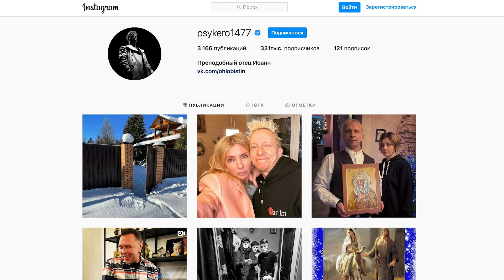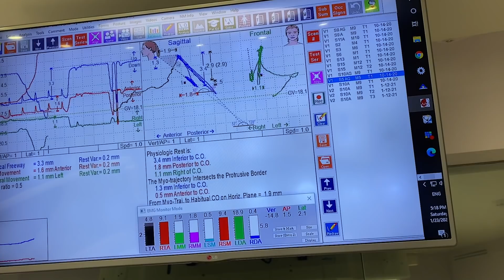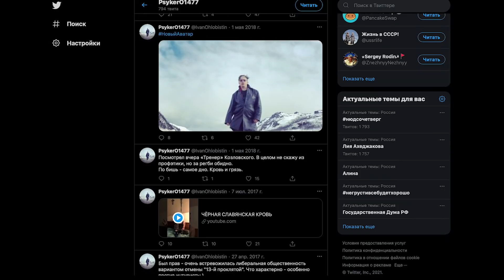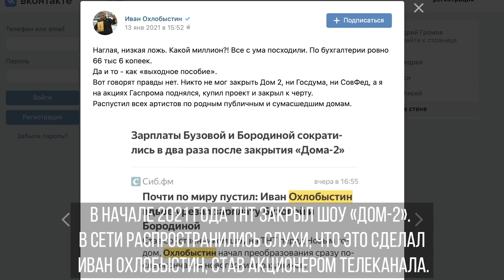Иван Охлобыстин: об угрозах Навальному, закрытии «Дома-2» и дружбе с Цоем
Константин Ронкин @konstantin_ronkin
БИЭМ Москва @biam_dental
БИЭМ Санкт-Петербург @biam_spb

Практически каждое высказывание Ивана Охлобыстина моментально оказывается в сводках новостей. Он категоричен и смел в суждениях, что у одних вызывает отрицание, а других восхищает. Эта программа - редкая возможность увидеть настоящего Ивана и понять, что в его жизни реальность, а что - тонкая ирония.

00:00:00 начало
0:30 Встреча Светы и Ивана
1:43 Про Инстаграм
5:08 Иван Охлобыстин про высказывания в Твитере
7:00 Света и Иван про визы в другие страны
8:50 Про Навального и позицию Охлобыстина
10:44 Иван, как сидел за одним столом с Навальным и извинялся перед ним
12:26 про Путина
14:20 Света о том что невозможно описать Ивана
16:45 Про наркотики
20:50 Света и Иван обсуждают Пелевина
26:16 Про культурный шок Охлобыстина
31:14 Про фильм  «Соловей-Разбойник»
33:48 Почему Иван не проводит мероприятия?
35:09 История про сломанный микрофон и зал слушателей
41:30 про выступление в Лужниках и подготовку к нему
47:07 Разговор с Дмитрием Смирновым  после выступления в Лужниках
49:58 Как Иван решил стать президентом
54:57 Иван Охлобыстин о том, что хочет быть царем
57:26 Про службу в храме и как понял, что он плохой священник
1:00:15 Как Иван стал священником
1:04:28 Иван рассказывает про своего дедушку и шахматы
1:08:15 Про первую брачную ночь
1:09:35 Иван Охлобыстин про татуировки
1:11:20 Про ТНТ
1:13:00 Иван про Ольгу Бузову и Дом 2
1:16:50 Как захотел стать режиссёром
1:17:38 История про Янковского